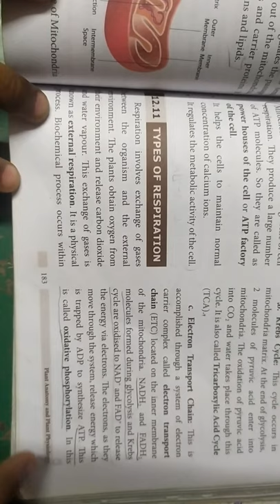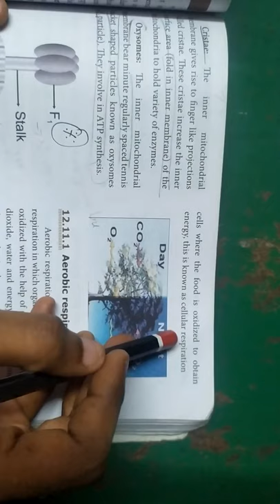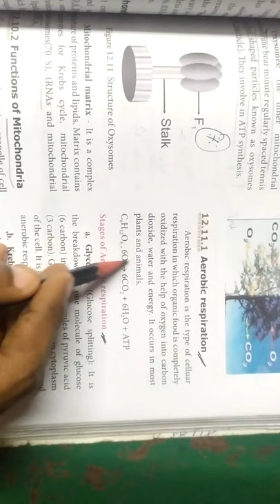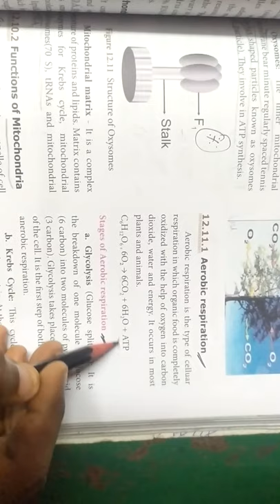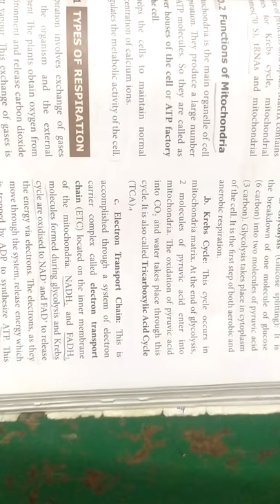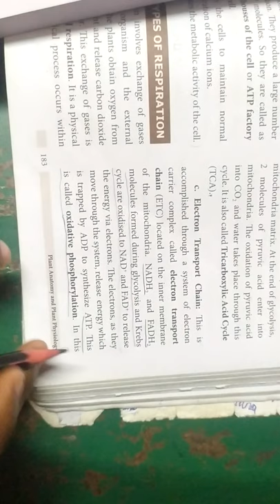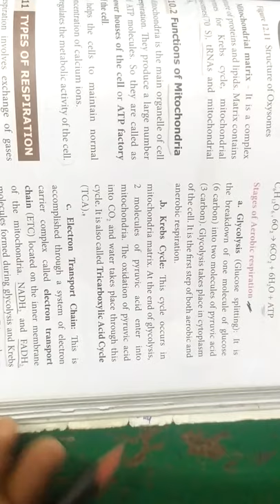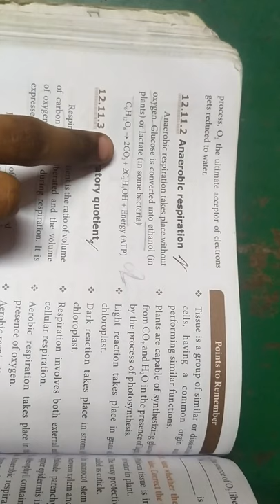Types of respiration... 10th Science... Plant anatomy and plant physiology in tamil... 🙂